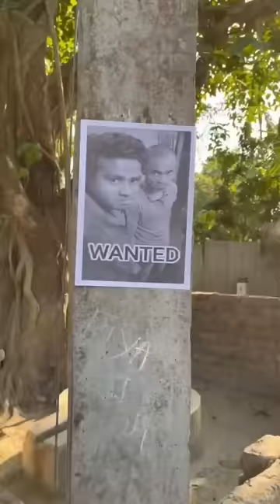Wanted Ka Poster Laag Gaya 🙄😂😁